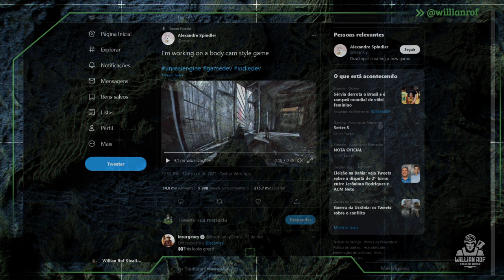INCRÍVEL - O jogo de tiro mais realista que eu já ví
COMPRE O SEU XBOX SERIES S ou X

Hoje é dia falar sobre sniper elite 5 e o novo evento do game que vai dar uma movimentada boa ae na comunidade. Vou falar tudo aqui sobre esse evento

SEJA MEMBRO!

Facebook Page: willian rof stealth gamer

PLATAFORMAS ONDE JOGO:

PS4
PC